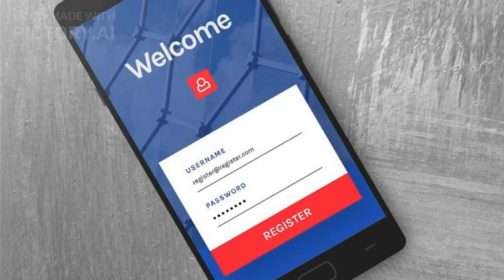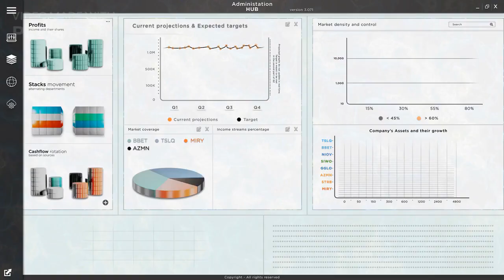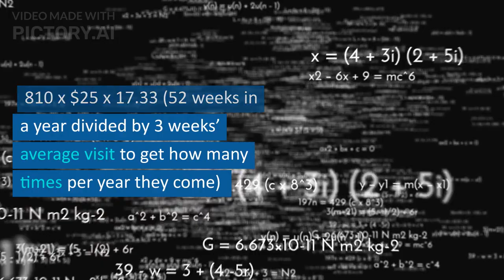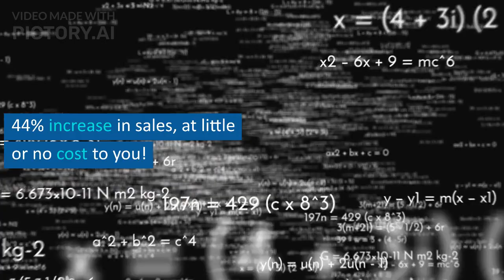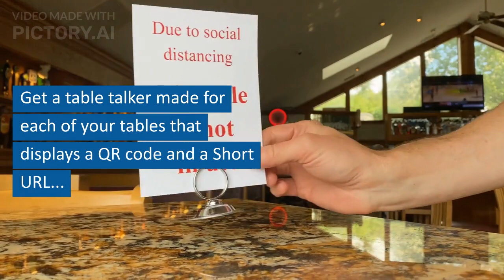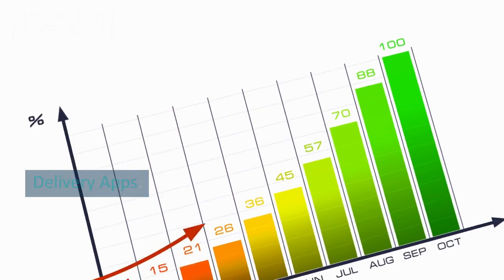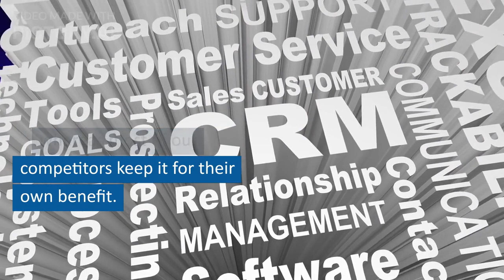Restaurant CRM Software + Restaurant Customer Data = $26.65/Contact/Yr. Increase in Restaurant Sales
Restaurant CRM software (customer relationship management) coupled with a restaurant online ordering system or restaurant ordering website to automatically collect and utilize your customer database have become a necessity to increase restaurant sales and reduce staffing costs.

– Dennis Wilson, Expert Restaurant Consultant

A simple 1000-contact restaurant customer database could increase your restaurant sales $26,650/year.

A small restaurant with just 30-person capacity can collect 1800 pieces of restaurant customer data per month. Say only 1000 of them opt in to communications. That is 3000 contacts in 3 months which could increase restaurant sales by $79,950/year.

Have you ever been curious why the third party delivery apps like UberEats and DoorDash don’t share your customer data with you?

It is too valuable to them to give you!

3 Ways Restaurant CRM Software Dramatically Increases Sales
- Increase restaurant sales during slow days with a quick offer
- Increase restaurant sales by signing up customers to your Special Deals Customer List
- Increase restaurant sales using QR Survey or QR Menu to build your Restaurant Mailing List

Your Restaurant Customer Database dramatically increases sales

Restaurant Data is worth its weight in gold with Restaurant CRM Software

Still not convinced on the value of having your restaurant customer data and restaurant mailing list?

If we look at the sales increase, divided by how many pieces of restaurant data you have, it will surprise you.

If you want to consider that you only have 1350 pieces of data, that means each piece of customer data was worth $79.95 to you.

If you want to consider you had the 4050 pieces of data, each piece of restaurant data was worth $26.65!

Learn more about how to increase your restaurant sales by combining restaurant online ordering with restaurant CRM at: